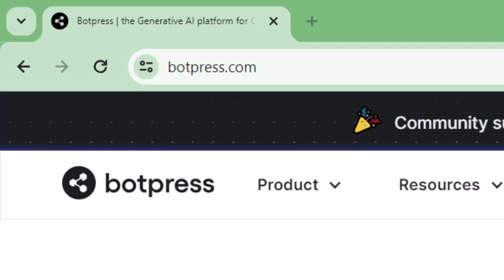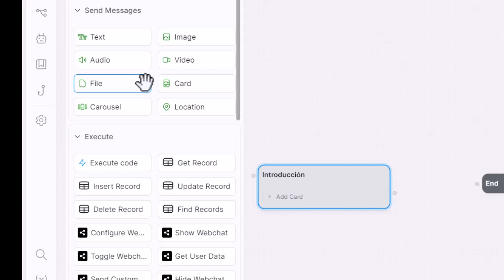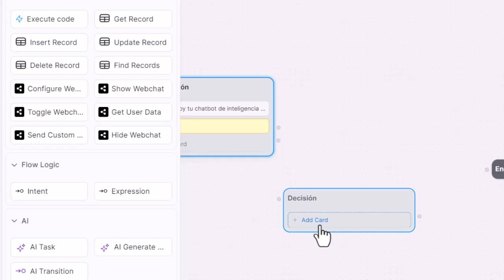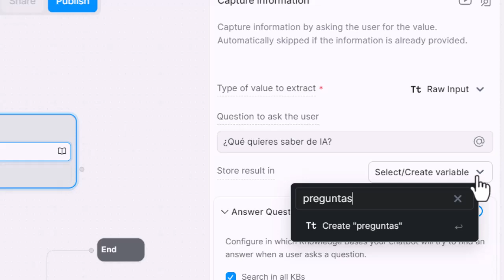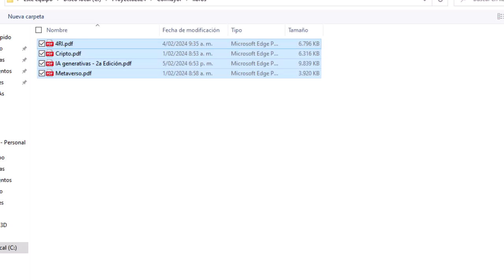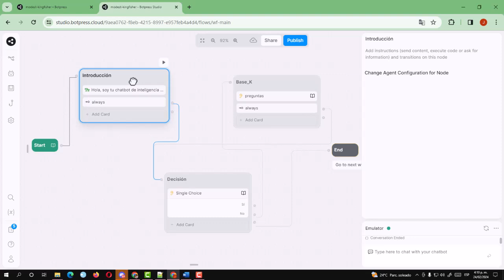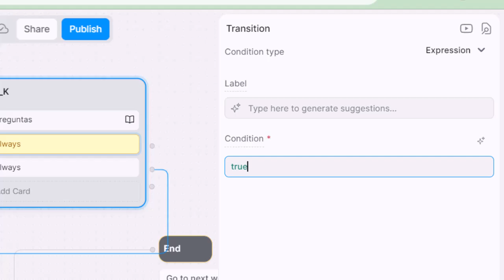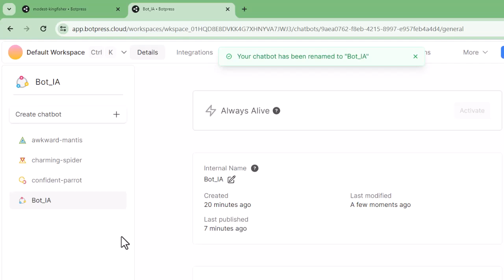Creando un chatbot personalizado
Describimos cómo crear un chatbot personalizado usando Botpress